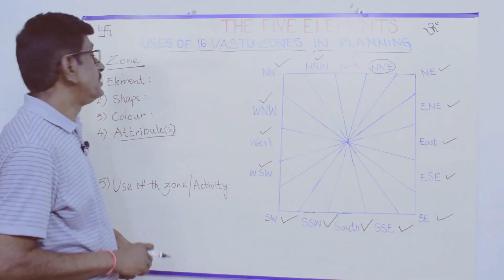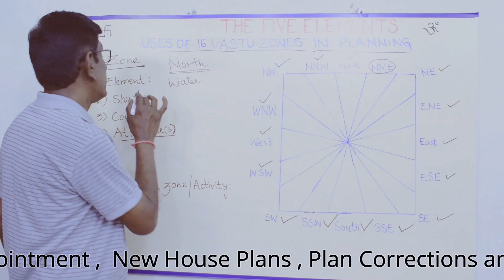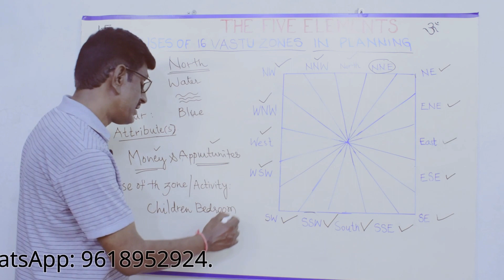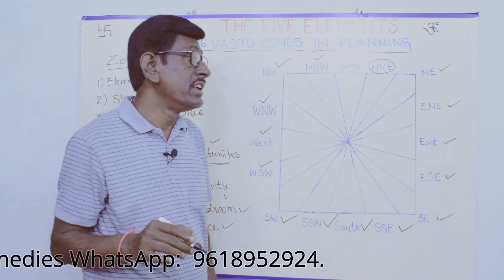15/16. ప్లానింగ్ లో 16 వాస్తుజోన్ల ఉపయోగం(ఉత్తరం ) USE OF 16 ZONES IN PLANNING (North)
15/16. ప్లానింగ్ లో 16 వాస్తుజోన్ల ఉపయోగం(ఉత్తరం ) USE OF 16 ZONES IN PLANNING (North)
Hi Friends,
In this Video I explained ABOUT  15/16. ప్లానింగ్ లో 16 వాస్తుజోన్ల ఉపయోగం(ఉత్తరం ) USE OF 16 ZONES IN PLANNING (North)